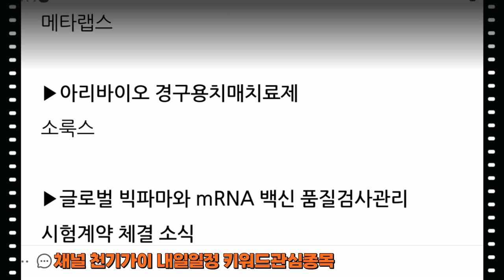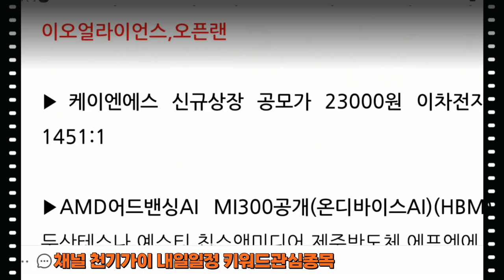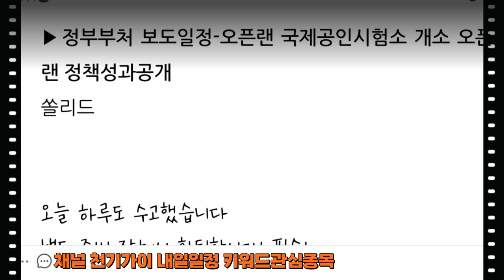[복습+예습]내일일정키워드관심종목#sto#비트코인#요소수#비료#이차전지#폐렴#해운#탄소중립#신규상장